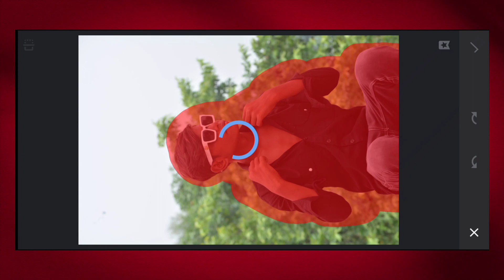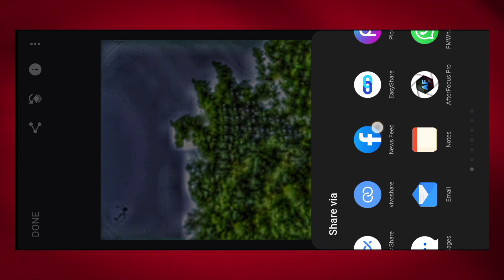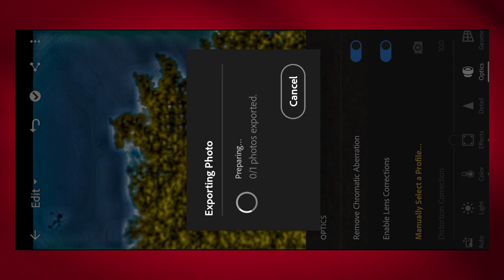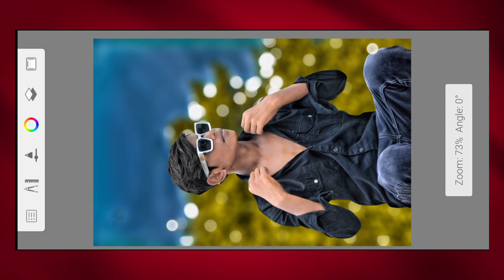Original photo ka CB background kaise banaye | CB बैकग्राउंड बनाने का सही तरीका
Cb background kaise banaye || How to download & make cb background || Cb
background banaye like rd debu

Facebook user name Basudeb Kartik
CB Background Kaise Banate Hain
cb editing background
autodesk sketchbook cb editing
cb background download kaise kare
how to make bokhe cb background
cb background बनाना सीखे
bokhe cb background बनाना सीखे
cb background edit tutorial
rdx edit cb background
new cb background photo editing ak editor 077
cb photo editing full hindi tutorial
only cb photo editing 📲 मोबाइल से करने का सही तरीका ak editor 077
rd debu editing background
rd debu cb background editing
cb background photo
cb background picsart edit
background kaise banaye
cb bokeh background
rd debu cb editing background
face ko gora kaise karen
cb jesa background kaise banaye
hair oil paint photo editing
rd debu background download full hd
rd debu new cb editing
rd debu new photo editing
rd debu face smooth editing
cb photo full hindi tutorial
How To Make CB Background
CB Background Kaise Banaye
CB Background
CB Editing Background
CB Editing
How To Create CB Background
CB Background Edit
Photo Editing apps
Photo Editing
2022 Photo Editing
Snapseed Photo Editing
Lightroom Editing
Background Editing
photo editing apps
awara editography
snapseed editing
how to create cb bokeh background
picsart cb edit background full hd
snapseed tricks
photo editing kaise kare
rdx editor
how to make cb bokeh background
lightroom
cb photo editing new
cb bokeh background kaise banaye
trending hdr video
photo editing
snapseed
nsb pictures
photo edit
cb editing
picsart
cb photo editing kaise kare
photoshop
blue tone
lightroom editing
shorts
photo
cb background
picsart pro mode apk
how to change backgrounds on snapseed
picsart editing
smooth face tricks
new snapseed editing tricks
cb editing tricks
how to change face
black tone
tone
new photo editing tricks
how to shoot
photoroom
short
how to change shirt color
auto desk sketch book
how to change backgrounds
how remove background
cinematic
tips
tricks
picture
lightroom
hd background download
editing app
high quality photo editing
background high quality
cb background download kare
short video viral kaise kare 2023
photography
picsart photo edit
lightroom photo
edit lightroom photo edit picsart#lightroom picsart #
lightroom presets
lr top 10 presets free
instagram viral reels
lr cb edit 2023
lightroom tutorial
lightroom cb photo editing preset
blue and red tone lightroom presets
sony photoshute
nikon photoshute
cannon photography
how to shoot photo
how to edit photo in pics art
how to edit photo in light room
how to edit photo.
how to style pose
how to edit in photose.
viral shorts
viral shorts video
short video
youtube shorts video
shorts video
snapseed cb style photo editing
dm editor photo editing
ytshorts
new cb photo editing ||cb photo editing background full hd picsarts|photo editing cb new tricks 2023
erase photo editing